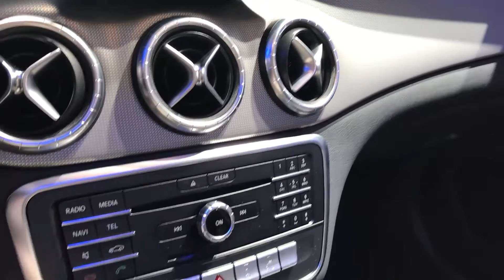Mercedes-Benz CLA 200 2016 In detail review walkaround Interior Exterior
Hello to MotorCarTube and a new car check. Today we present the 2016 Mercedes-Benz CLA 200, enjoy the detail view in the interior and exterior. Thanks for view! You always want to see the latest?